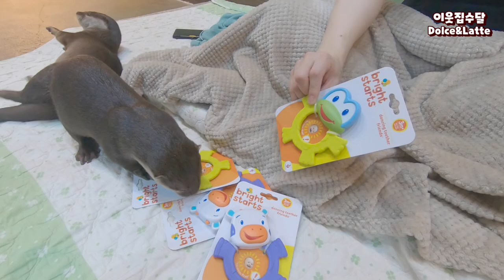수달에게 치발기(아기장난감)를 선물해줬어요!/Feat.돌체의 발 먹방(?)